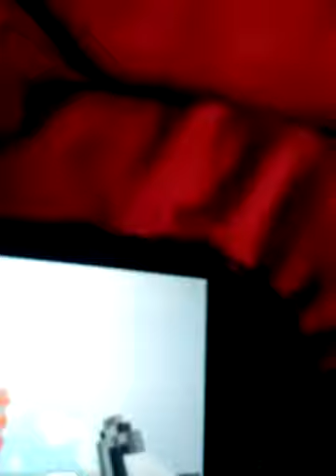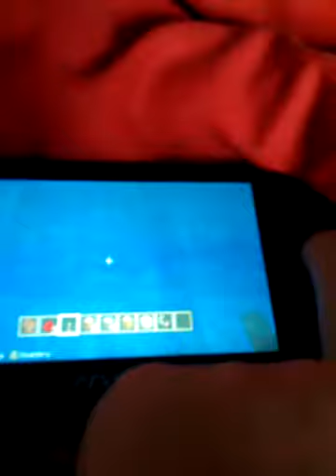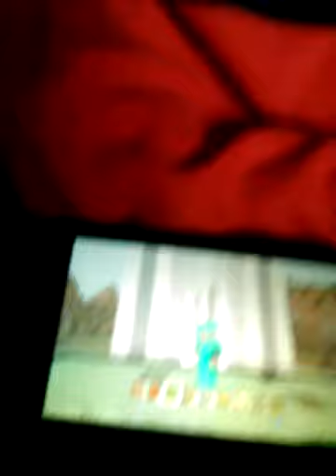Future hotel and TNT tower minecraft